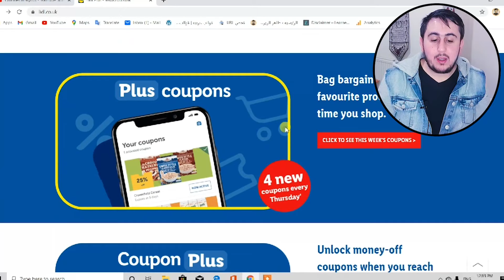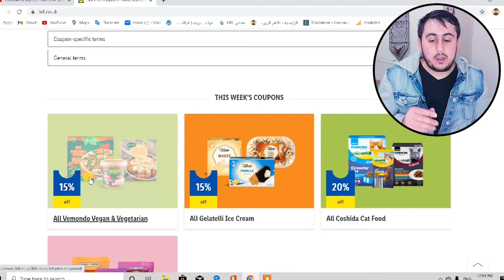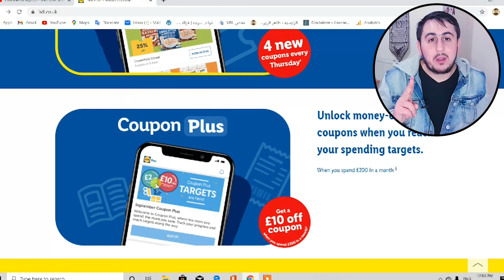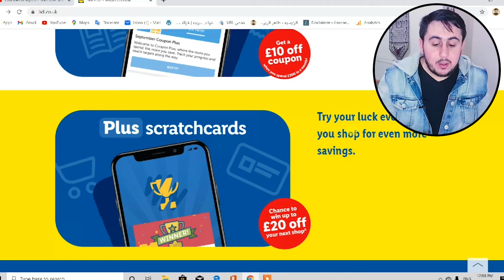احصل على 10£ من الليديل كل شهر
لاتنسى المشاركة للأصدقاء لتعم الفائدة وجزانا الله واياكم كل خير

الاقامة الدائمة في بريطانيا الجزء الثالث | طريقة حجز الموعد مجاناً | with no money  it is free
الاقامة الدائمة في بريطانيا الجزء الرابع | طريقة رفع الأوراق اونلاين وشو يلي صار معي في الموعد
الاقامة الدائمة في بريطانيا الجزء الخامس |  How to use the new Biometric IDV app | UK Visa App IDV App No fingerprints appointment required 2020
كيف اقوم بتعديل اي خطأ في بطاقة الاقامة في بريطانيا | How I edit any mistake in my ID visa BRP?